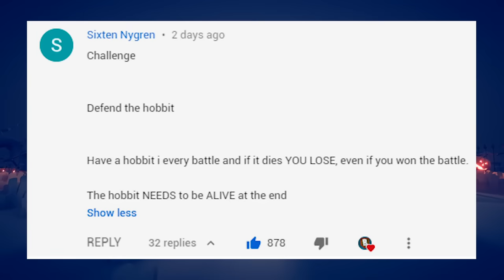TABS - If the PRESIDENT DIES, We LOSE! - Totally Accurate Battle Simulator Challenge